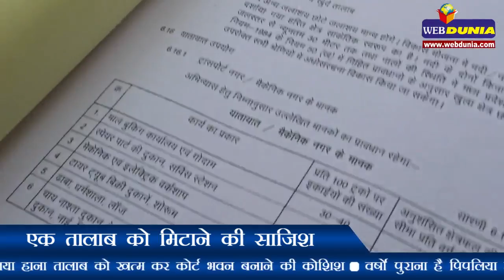एक तालाब को मिटाने की साजिश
इंदौर के पिपलिया हाना तालाब को खत्म कर कोर्ट बनाने की कोशिश
वर्षों पुराना है पिपलिया हाना तालाब, रहवासी नहीं चाहते तालाब पर कोर्ट बने
इस मामले को लेकर लोकसभा अध्यक्ष सुमित्रा महाजन ने भी मुख्‍यमंत्री को पत्र लिखा अदालत परिसर को तालाब की जगह स्थानांतरित करने का वकील भी कर रहे हैं विरोध तालाब को बचाने के लिए सभी पार्टियां लामबंद हुईं